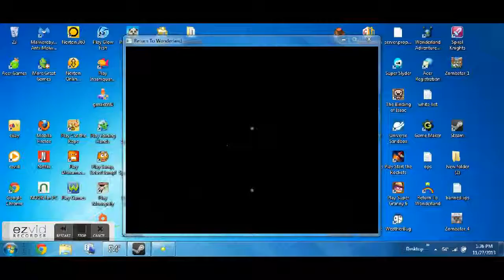Wonderland-The Lost Lands-Death is Around the Corner(JUGLUE)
Here is the video solution to the second level of world four! :)
I like to think of it as a bit of a playground level. :3
I like playground levels. :3